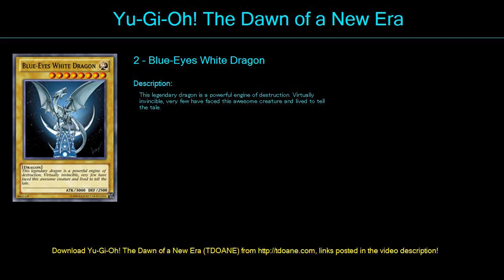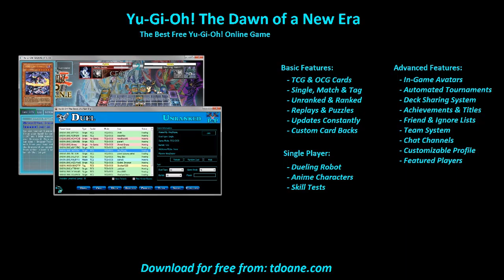alexandrite deck Deck Profile May 2016